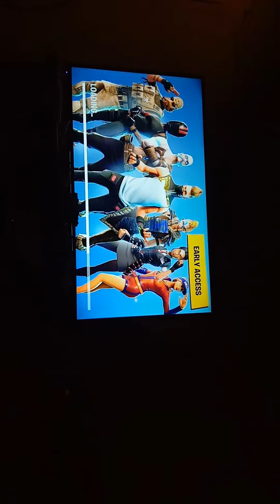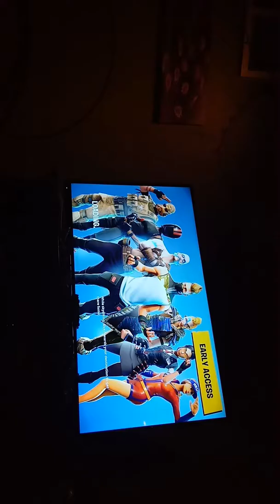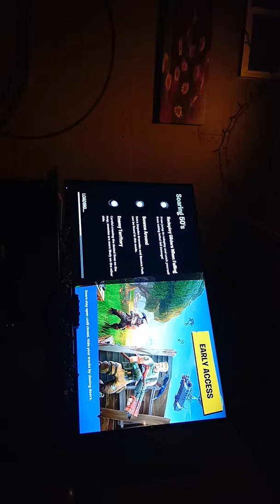Thats what I call winning a game of fortnite